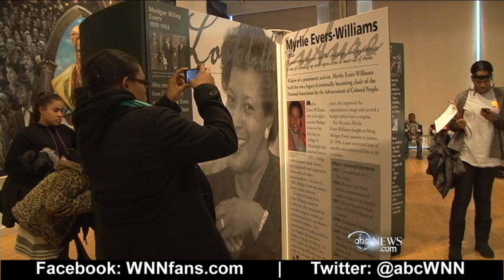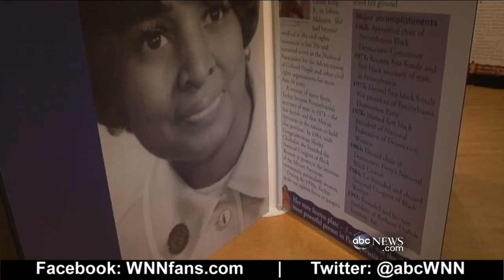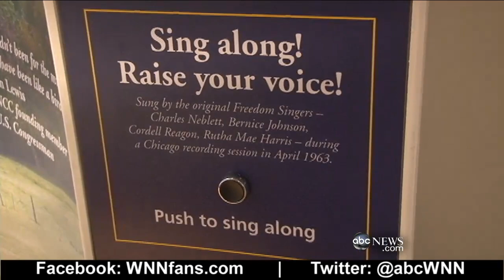Freedom's Sisters: Celebrating Black History Month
ABC's Rob Nelson visits a traveling exhibit in New York that celebrates the accomplishments of African American women.